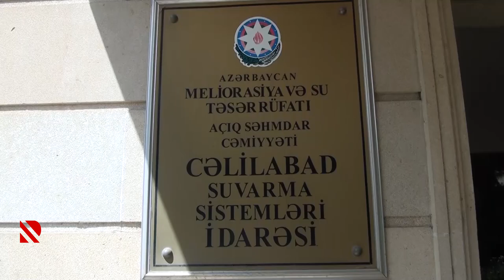Suvarma kanalları lildən təmizlənir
Cəlilabadda əkin sahələrinin su təminatı yaxşılaşdırılır